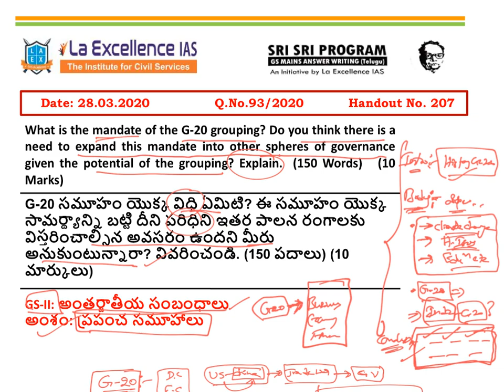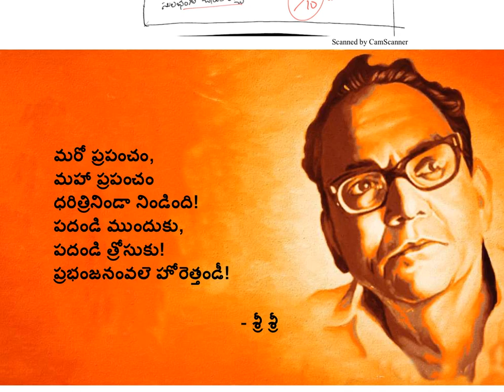SRI SRI PROGRAM (28-03-2020) GS MAINS ANSWER WRITING IN TELUGU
Tomorrow's (30th March) Question: Examine the role of the Reserve Bank of India in regulating the Indian banking system. Suggest required measures to make the regulating process transparent and accountable.  (150 Words)   (10 Marks)
GS-III: Economy
Topic: Banking

రేపటి (30th March) ప్రశ్న: భారత బ్యాంకింగ్ వ్యవస్థను నియంత్రించడంలో రిజర్వ్ బ్యాంక్ ఆఫ్ ఇండియా పాత్రను పరిశీలించండి. నియంత్రణ ప్రక్రియను పారదర్శకంగా మరియు జవాబుదారీగా చేయడానికి అవసరమైన చర్యలను సూచించండి. (150 పదాలు) (10 మార్కులు)
GS-III: ఆర్ధిక వ్యవస్థ
అంశం: బ్యాంకింగ్

Today's Question: What is the mandate of the G-20 grouping? Do you think there is a need to expand this mandate into other spheres of governance given the potential of the grouping? Explain.  (150 Words)   (10 Marks)
GS-II: International Relations
Topic: Global groupings

ప్రశ్న: G-20 సమూహం యొక్క విధి ఏమిటి? ఈ సమూహం యొక్క సామర్థ్యాన్ని బట్టి దీని పరిధిని ఇతర పాలన రంగాలకు విస్తరించాల్సిన అవసరం ఉందని మీరు అనుకుంటున్నారా? వివరించండి. (150 పదాలు) (10 మార్కులు)
GS-II: అంతర్జాతీయ సంబంధాలు
అంశం: ప్రపంచ సమూహాలు

Please Call for more Info at
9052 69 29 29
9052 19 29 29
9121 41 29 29